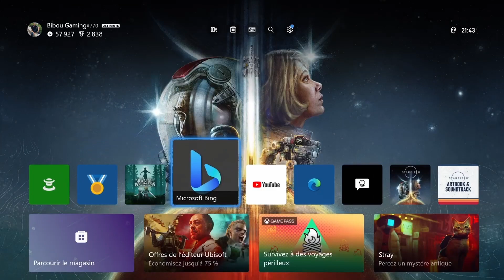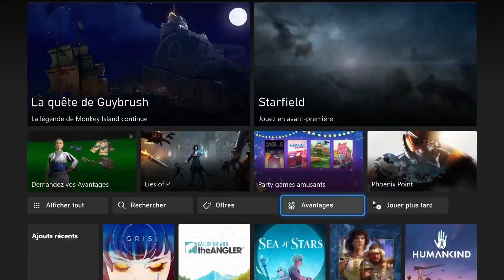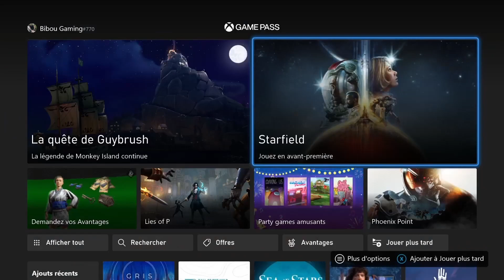Starfield sur Xbox One | vous pourriez bientôt jouer au jeu via le Xbox Cloud Gaming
Starfield sur Xbox One | vous pourriez jouer au jeu via le Xbox Cloud Gaming

📱 RESAUX 📱